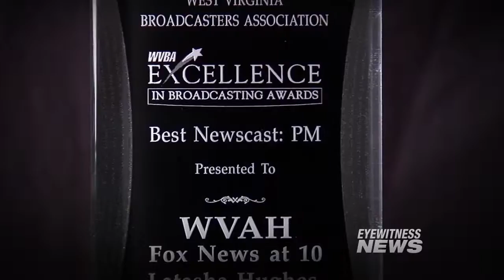WVAH Fox Sales Sizzle 715